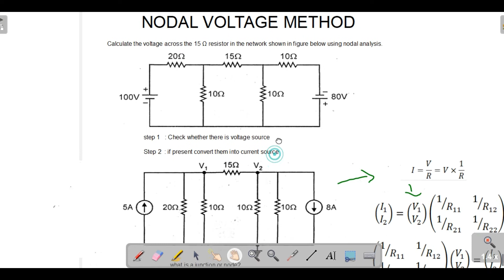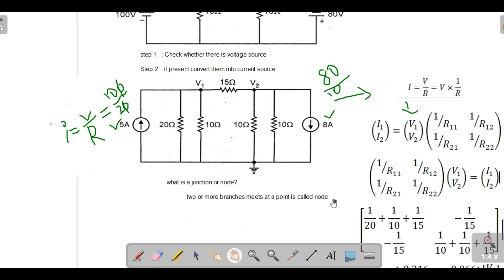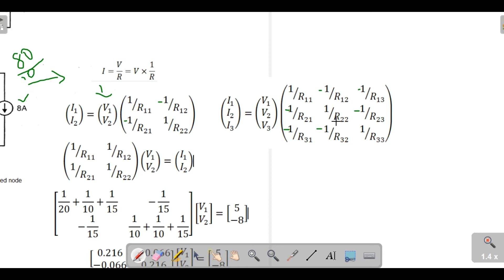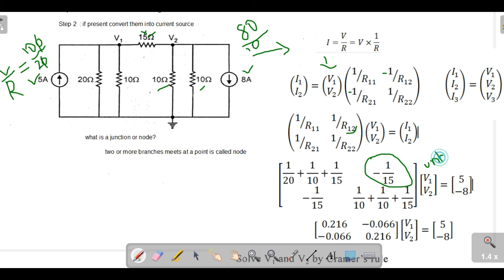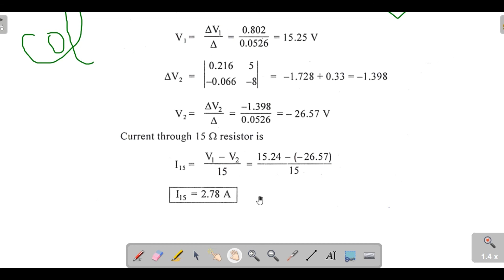BEEME | BEEIE | BEEE - UNIT 1- SESSION 3 - NODAL ANALYSIS USING NODE INSPECTION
This channel LOGI LECTURES is created in view point of facing State/Central Government Engineering based Competitive exams exclusively for disciplines of EEE and ECE.

The lecture series based on first to final year of engineering studies is also covered then and there as needed and requested by college/university students.

Recently notification has been made for
1) TRB - Government Polytechnic Lecturer Exam 2020
2) TANGEDCO/TNEB – Assistant Engineer Exam 2020
3) NLC INDIA – Graduate Engineer Trainee Exam 2020

This video BEEME/ BEEIE/ BEEE - UNIT 1 SESSION 3 is for the subject of BEEE, discussing the NODAL analysis method.

Following this, the exam based syllabus will be covered concentrating both on concepts and problem solutions.

KEEP WATCHING!